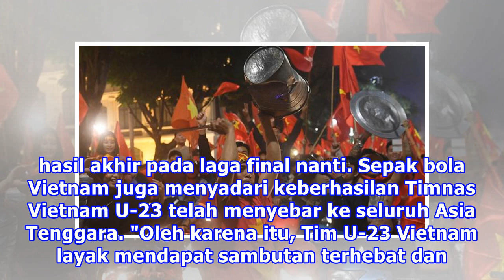Timnas Vietnam U-23 Bakal Disambut bak Pahlawan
Hanoi - Wakil Presiden Federasi Sepak Bola Vietnam (VFF), Nguyen Xuan Gụm, akan merekomendasikan Kementerian Kebudayaan, Olahraga dan Pariwisata Vietnam untuk mengarak skuat Timnas Vietnam U-23 di Hanoi setelah kembali dari China. Seperti diketahui, Vietnam U-23 mencetak sejarah dengan lolos ke fina...